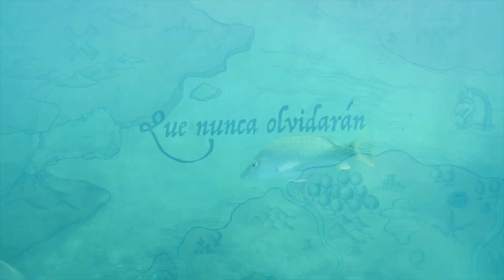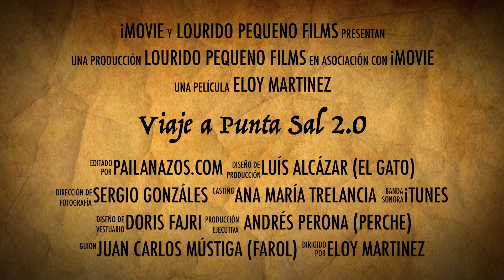Viaje a Punta Sal 2 0. Perú.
Ultimas andanzas por el norte peruano, Punta Sal, en compañía de buenos amigos.